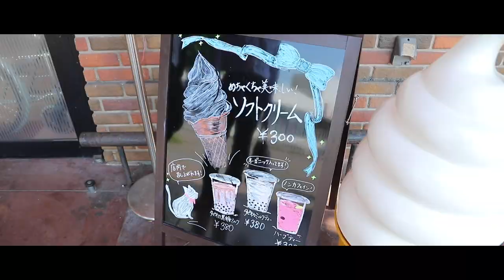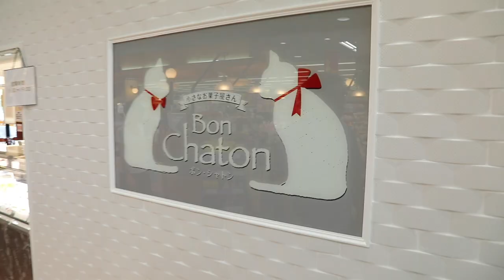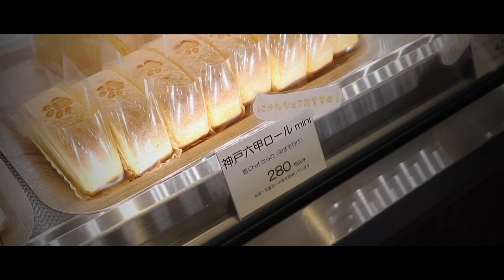【初タピオカ！】ボン・シャトン(Bon chaton)でウワサの復刻ソフトクリームとタピオカドリンクを食べてきた【三田市スイーツ】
三田市武庫が丘にある「スーパーマーケットNISHIYMA」内にある、小さなお菓子屋さん「ボン・シャトン」(Bon chaton)さんに行ってきました！

熊野の郷で大人気だったソフトクリームの復刻版(寿ノ湯でも販売予定)と大流行中のタピオカドリンク、さらには2年越しで開発されたロールケーキなどなど、こだわりのスイーツが美味しく手軽にいただけるお店です♪

今回、じつはタピオカが初体験だった事をカミングアウトした、編集長やまさんのリアクションはいかに！？(笑)

【小さなお菓子屋さん ボン・シャトン(Bon chaton)】
〒669-1544 兵庫県三田市武庫が丘7丁目1 スーパーマーケットNISHIYMA内
11：00～19：00 / 日曜定休

✨🎞ドローン課長が撮影した空撮動画を使った結婚式エンドロール（撮影・編集：トッキー）

✨🎞再生回数が急増！！第四回三田市三十路式のエンドロール（写真・編集：トッキー）

✨🎞ドローン課長も映ってる！笑　第五回三田市三十路式のエンドロール（写真・編集：トッキー）